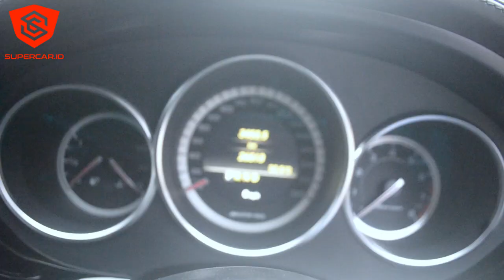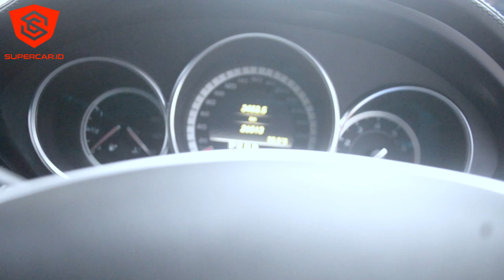PENGGANTIAN AIRSUS PADA MOBIL MERCEDES BENZ